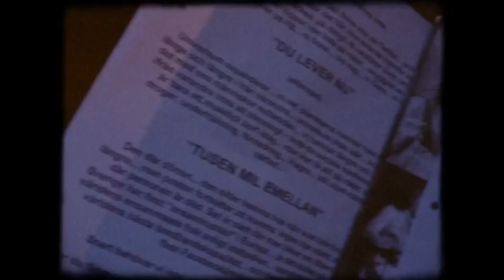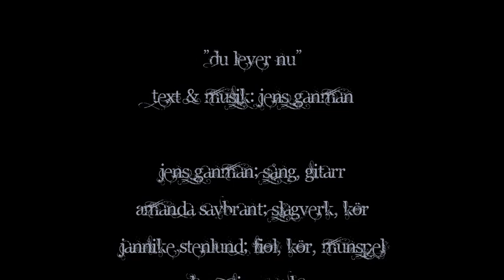1000 mil video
"Du Lever Nu", klipp från föreställningen "Tusen Mil Emellan" (producerad av Estrad Norr, Östersund). Inspelat på Palmcrantzskolan, sept. 2011. Medverkande: Jens Ganman, Rickard Brandén, Lars Ericsson, Amanda Savbrant & Jannike Stenlund. Filmat av Björn Höglund. Ljud, Thomas Stjernberg.